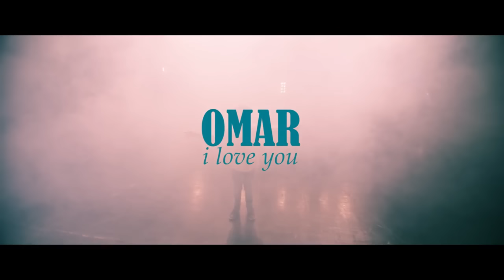Omar Arnaout - I love you (Official Video)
🎶 Like this track? Add it to your favourite Youtube/Spotify/Apple Music playlist!

Je t'aime
Ich liebe dich
حبيبتي

يا حبيبتي أنا

Close your eyes and try to see
A world without love how would that be

Every hug and every kiss
Every smile will disapear

So tell me how would that be

Je t'aime
Te querro mucho
يا حبيبتي أنا

يا عيني يا ليلي يا عيني يا ليل

Free your mind and make some space
For "Thank you", create a special place

Every day you way will be
Lighted by Divinity

Je t'aime
Te querro mucho
يا حبيبتي أنا

Te iubesc
Ich liebe dich
أحبك يا حبيبتي أنا